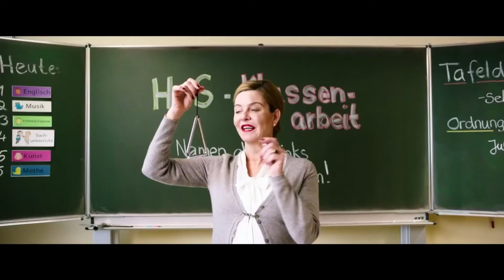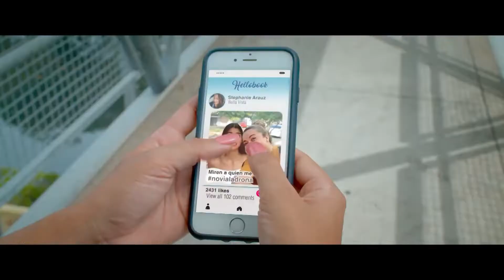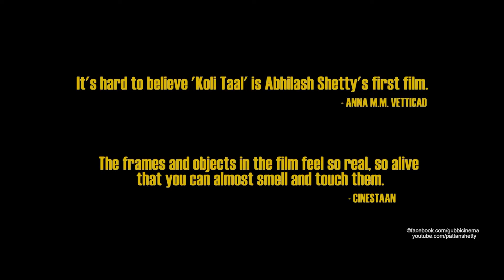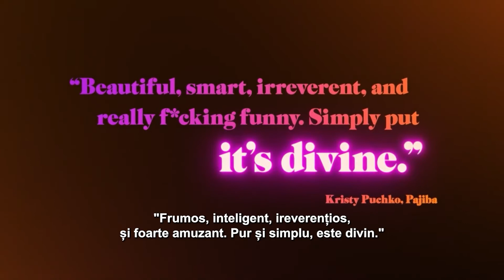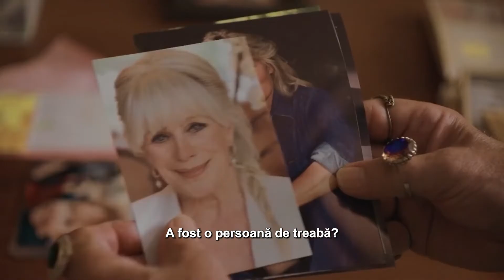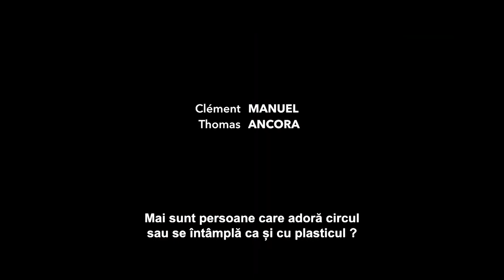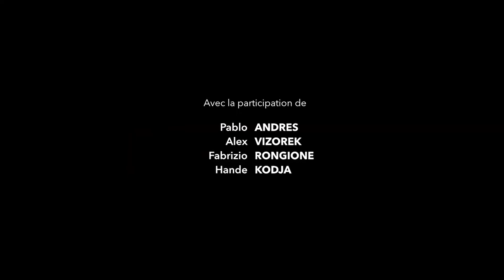Gala de deschidere a Bucharest Best Comedy Film Festival 2021 - a 3-a ediție (3-12 decembrie 2021)